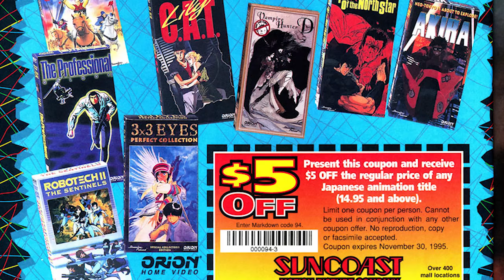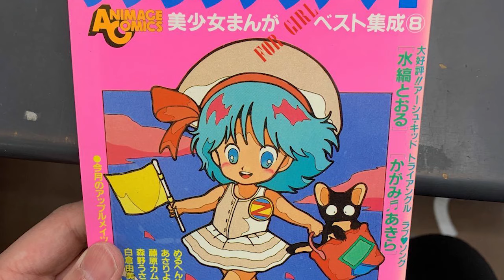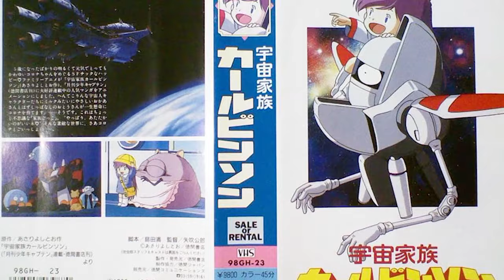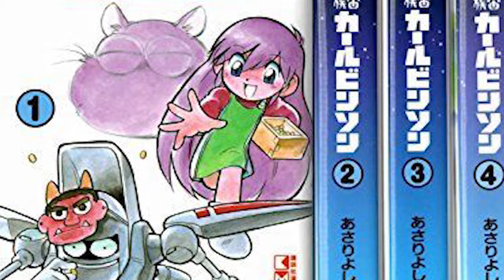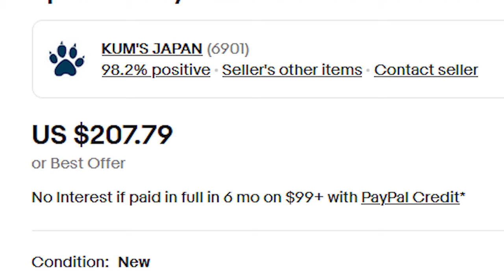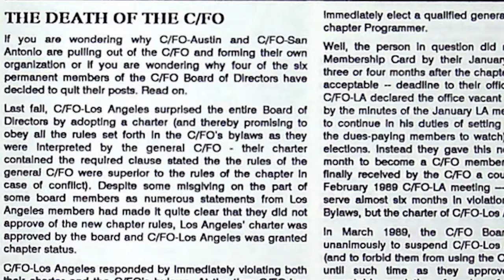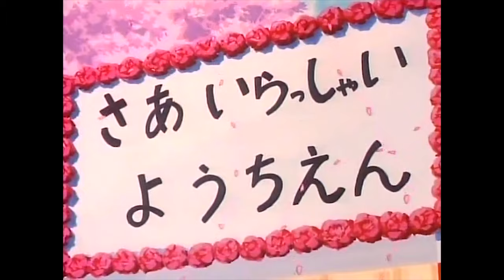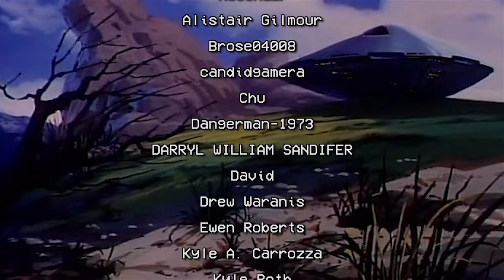Space Family Carlvinson: The Forgotten Family Comedy | KYOTO VIDEO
Nestled within the "hyper-violence" era of the OVA age was this weird cute little comedy about six aliens trying to raise a little girl. It was released and was soon forgotten. But now that other anime about weird found familes have gotten popular, is Space Family Carlvinson due to be reappraised?

WORKS CITED:

Patten, Fred (17 January 2016). "Forgotten OAVs 2: "Space Family Carlvinson"". Cartoon Research.

Toole, Mike (17 November 2013). "The Mike Toole Show - Tales from the Bottom Shelf". Anime News Network

Kenny Lauderdale Archive: Space Family Carlvinson (Review)

KB is their name and talking about old animation is his game! If you want deep analysis and history on the realm of retro anime and old animation, then you've come to the right place. Be warned though. Being a possum means he loves consuming trash, media-based or otherwise.